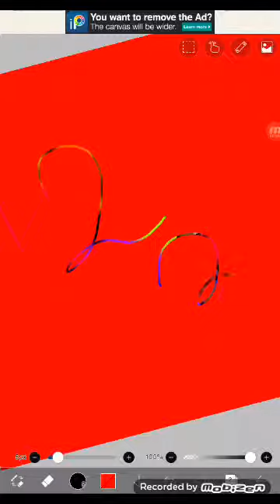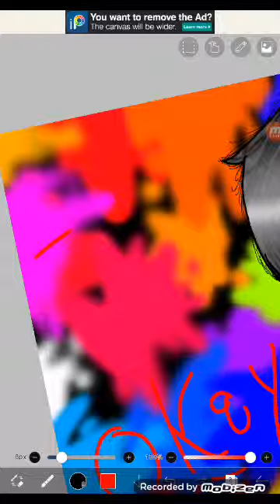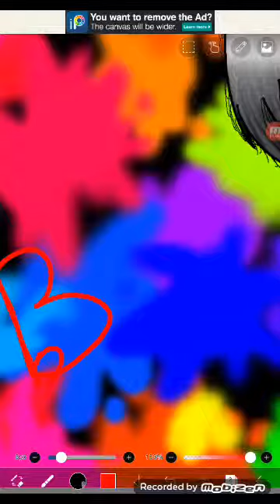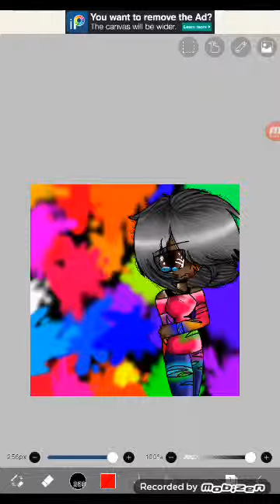My Drawing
😯I'm Sorry 😯